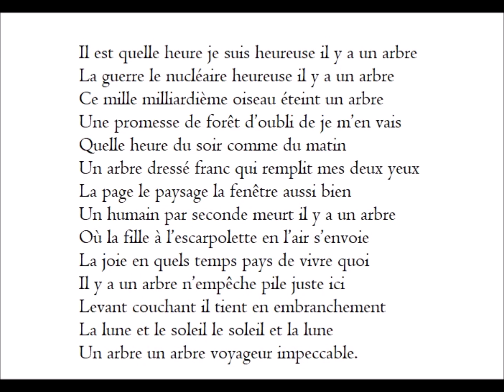Il est quelle heure je suis heureuse..., Valérie Rouzeau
Il est quelle heure je suis heureuse il y a un arbre
La guerre le nucléaire heureuse il y a un arbre
Ce mille milliardième oiseau éteint un arbre
Une promesse de forêt d’oubli de je m’en vais
Quelle heure du soir comme du matin
Un arbre dressé franc qui remplit mes deux yeux
La page le paysage la fenêtre aussi bien
Un humain par seconde meurt il y a un arbre
Où la fille à l’escarpolette en l’air s’envoie
La joie en quels temps pays de vivre quoi
Il y a un arbre n’empêche pile juste ici
Levant couchant il tient en embranchement
La lune et le soleil le soleil et la lune
Un arbre un arbre voyageur impeccable.

France culture, « Jacques Bonnaffé lit la poésie », 28/10/2015